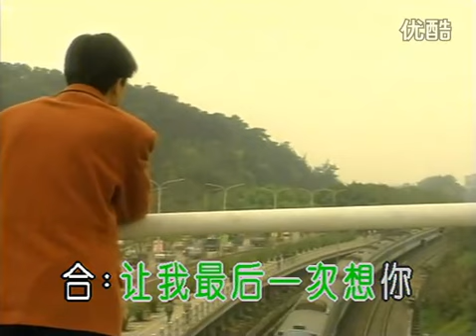Beautiful Chinese Music 29【Nice singer；Chinese music ktv】